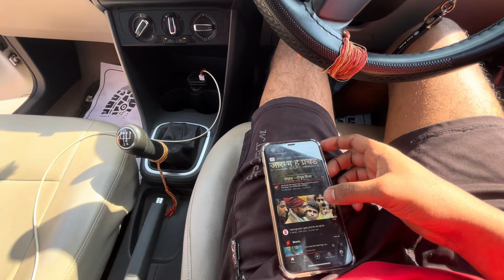Gadi dhote dhote sham ho gae🥲